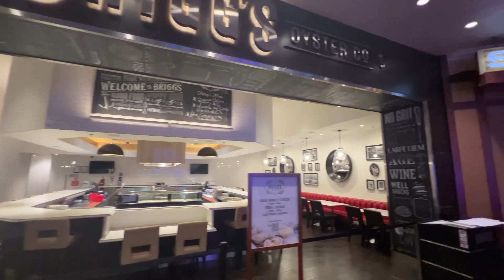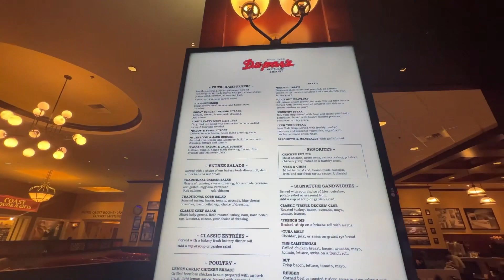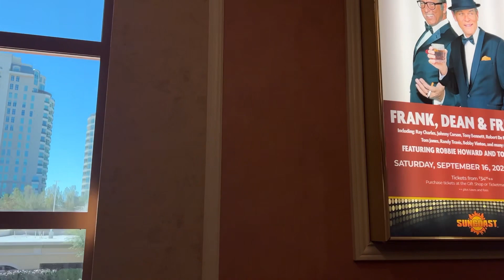Walking Suncoast Hotel & Casino a Northwest Area of Las Vegas Resort Surrounded by World Class Golf